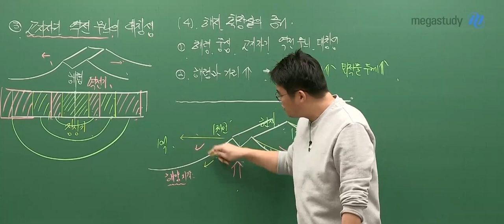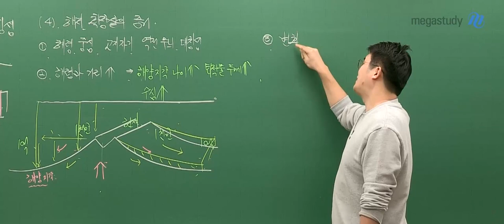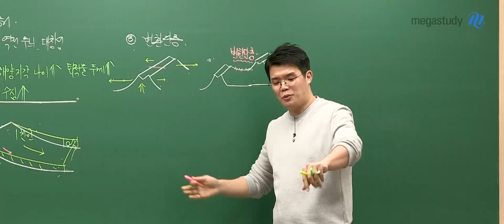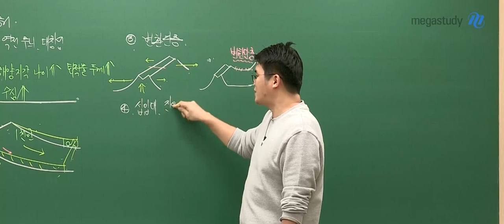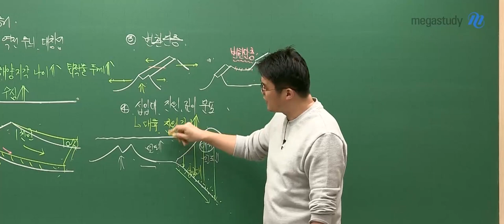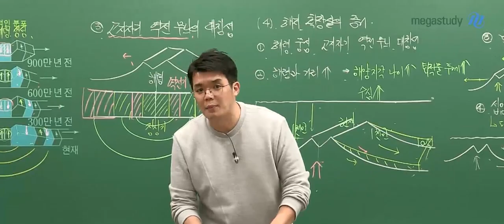[메가스터디] 엄빌리버블 영대가 수능 지구과학 알려드림_1탄(진짜잘함주의)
[개정지구과학l] 2021 엄빌리버블 개념완성
이렇게 명쾌한 강의 봤니?
수능 지구과학은 이런거야

배경 설명부터 원리 이해까지
한 번에 막힘없이 설명해 주는 슨생님
저세상 텐션으로 해저확장설의 증거를 배워보자!